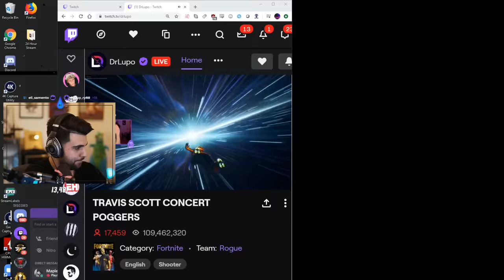TRAVIS SCOTT EVENT CHANGES THE WHOLE MAP! (CRAZY FORTNITE CONCERT REACTION!) ft Ninja, Courage, Lupo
Hope you guys all enjoyed the Travis Scott fortnite concert event! We're closing in on 3.4 million subs!

🌟 Socials 🌟

Hey everyone it’s SypherPK, and Welcome back to another fortnite battle royale vid! I try to keep these vids as clean and family friendly as possible. In todays video we react to the travis scott fortnite concert event with ninja dr lupo and courage. The Astroworld travis scott concert was definitely the best fortnite event in a while. it changed the whole map! Hope you guys are enjoying season 2 of chapter 2 as much as I am.